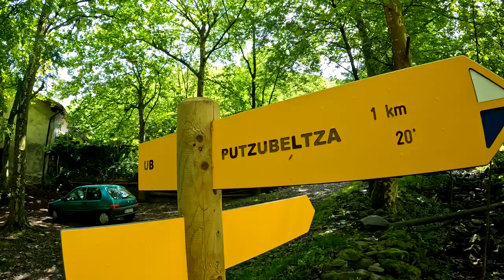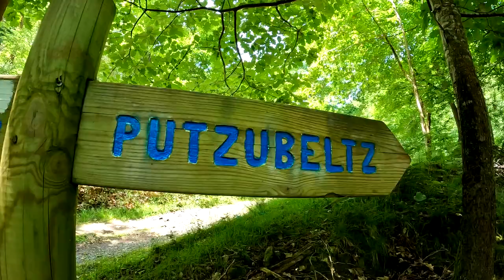SECRET SPAIN?// Waterfalls and green lush forest 🤩 // Camper van travel vlog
About Vantastic: We are a couple that is living in a tiny camper van and we are loving this simple lifestyle.

Like our videos? We live on a budget so any amount will help.